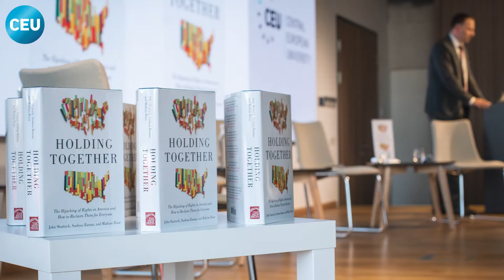Holding Together - New Book by John Shattuck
John Shattuck, President and Rector of Central European University from 2009 to 2016, talks about his new book "Holding Together."

John Shattuck is Professor of Practice at the Fletcher School of Law and Diplomacy and Senior Fellow at the Carr Center for Human Rights Policy at Harvard. Shattuck's distinguished career spans higher education, international diplomacy, foreign policy and human rights -- including service as U.S. Ambassador to the Czech Republic and as Assistant Secretary of State for Democracy, Human Rights and Labor under President Clinton.

The Shattuck Center at CEU carries forward John Shattuck's lifelong dedication to human rights and civil liberties. Its work is made possible through the support of a group of his friends and colleagues. On June 2, 2022, CEU held a book launch for "Holding Together." This occasion celebrated the Center's impact and marked the launch of its new focus on human rights and social justice.

dpp.ceu.edu